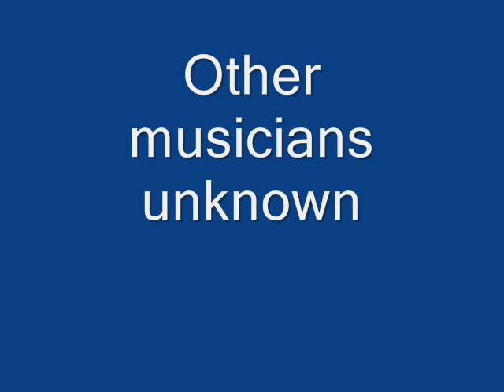Walter Brown w/ Jay McShann's Orch. ABC Blues (1950)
Walter Brown:Vocals

Jay McShann:Piano

Recorded at the ACA Studios 612 Westheimer, Houston, TX. 1950

Originally issued on the 1951 single (Peacock 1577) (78 & 45 RPM)

This recording taken from the 2014 2-album set "Boogie Uproar:Gems From The Peacock Vaults" (One Day Music 2CD 741) (CD) (U.K.)